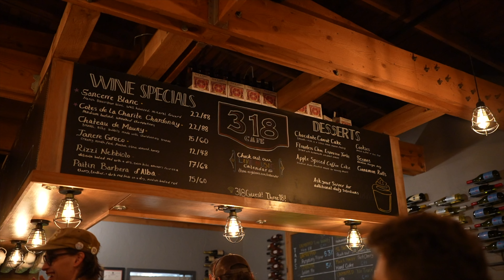Caleb Bell Jones & Kelsey Dawn: Their Season's Final Show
Hey folks, today's vlog is a bit special. We're heading to the final performance of the season for Caleb Bell Jones and Kelsey Dawn.